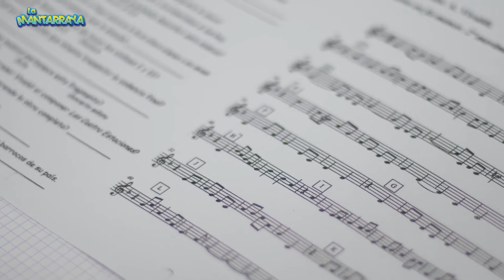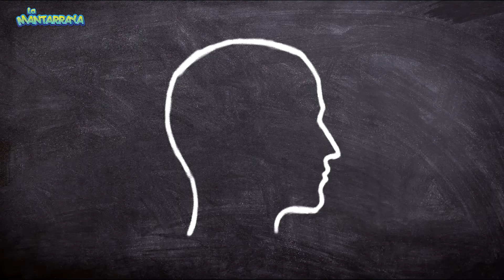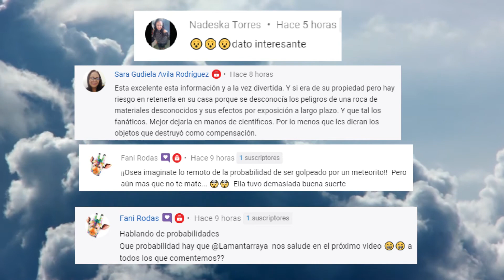20 CURIOSIDADES del MUNDO que te dejarán los ojos CUADRADOS 😜🌞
hoy te traigo algunos datos misceláneos muy interesantes que te darán de que hablar en esas reuniones incomodas donde nadie tiene nada interesante que contar, así te veras como todo un conocedor o conocedora de todo un poco.

🧠✨¡¡¡Bienvenido a la 4ta Temporada de la Mantarraya!!!🧠✨

☑ Ya viste el video 👀
☐ ¿ya le diste like 👍?
La Mantarraya es un canal de entretenimiento donde encontrarás información interesante, datos que no conocías, tops, cultura pop y alguna reseña atractiva de algún tema actual o histórico.